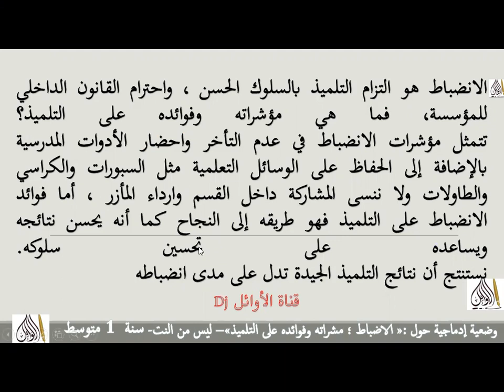وضعية إدماجية في التربية المدنية حول الاضباط مؤشراته وفوائده على التلميذ سنة1 متوسط